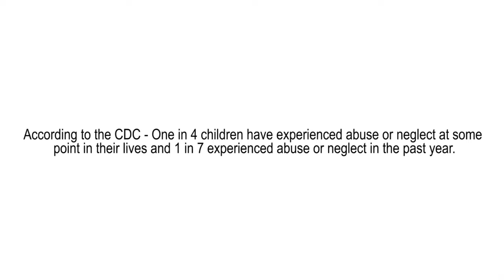Justice for Children